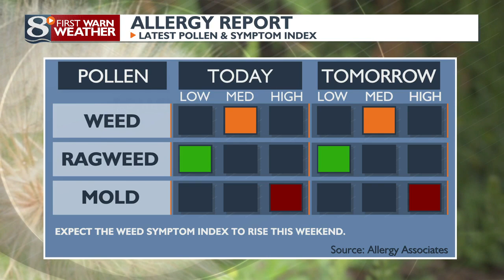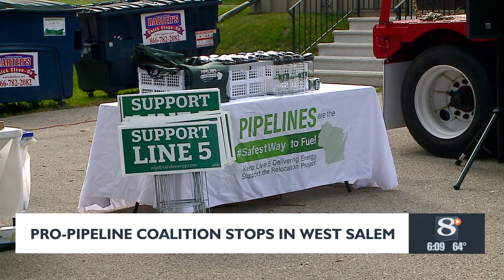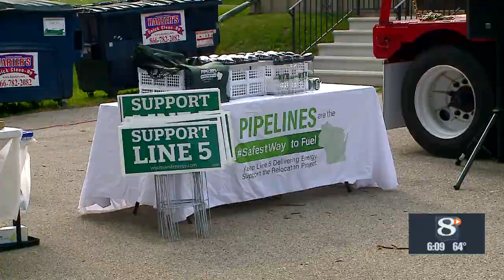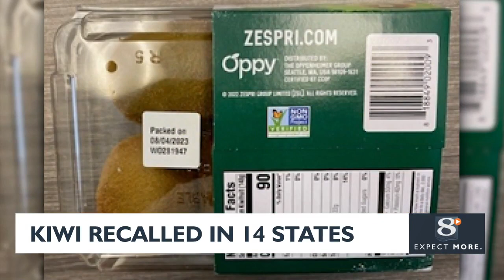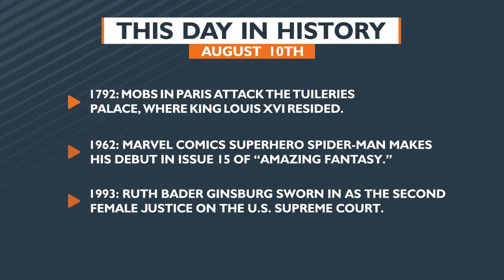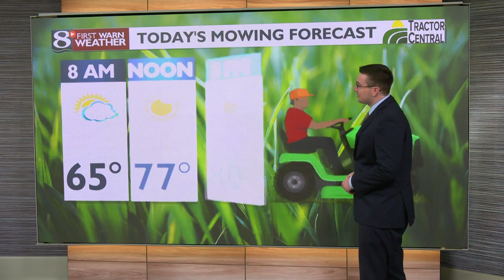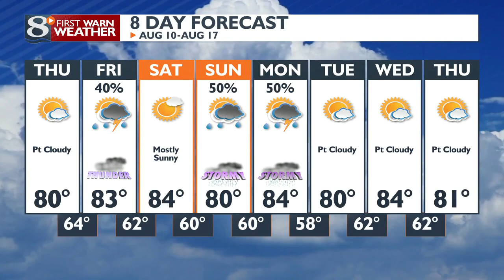News 8 Now This Morning - 8/10/23